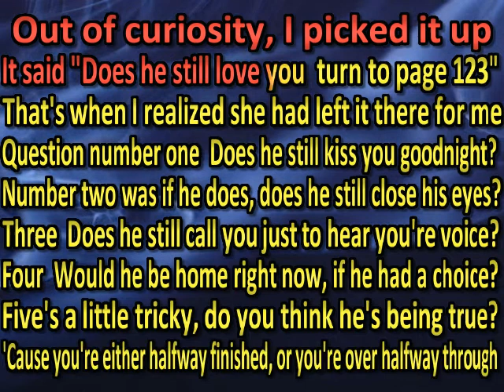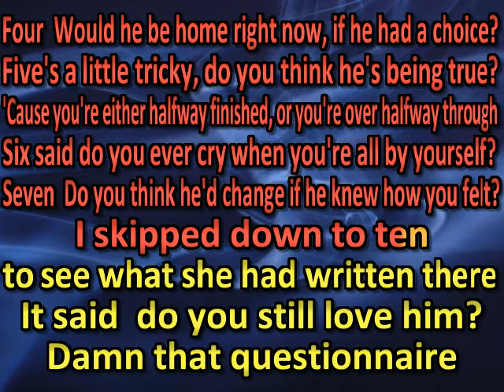Tracy Lawrence - The Questionnaire(karaoke)(by request)